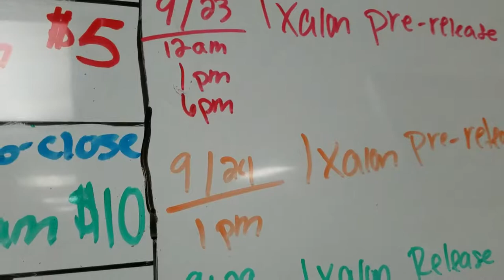Ixalan Events - 27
Tim talks about the upcoming Ixalan Pre-Release September 23rd and 24th 2017

!!!LINKS!!!

Check out Acropolis Games on the web!

Snap Chat: acropolisgames